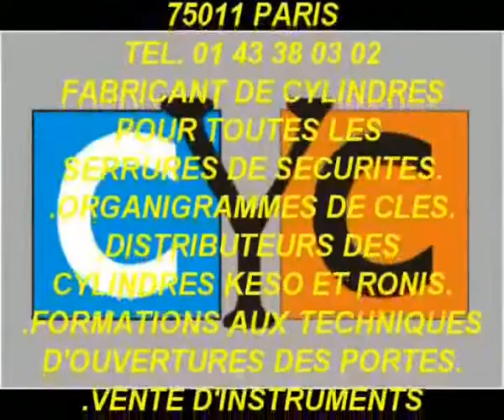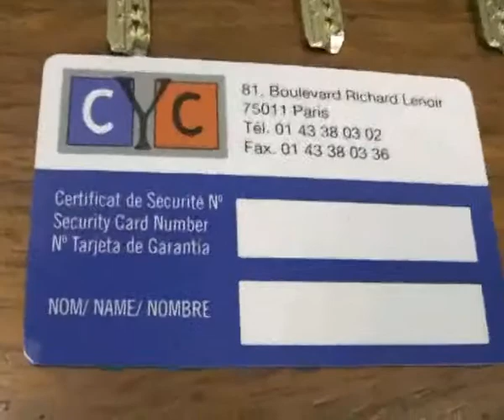clé serrure PICARD VIGIE comparatif et différences avec les clés CYC sécurisées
CHANGEZ-LES, PAR UN JEU DE CYLINDRE UNIVERSEL CYC PARIS ULTRA SÉCURISÉ, SUR CETTE VIDÉO VOUS POUVEZ VOIR UN COMPARATIF AVEC LES DIFFÉRENCES ENTRE LES CLÉS VIGIE PICARD ET LES CLÉS CYC SÉCURISÉES  ...😊😊

81 boulevard Richard Lenoir 75011 PARIS.